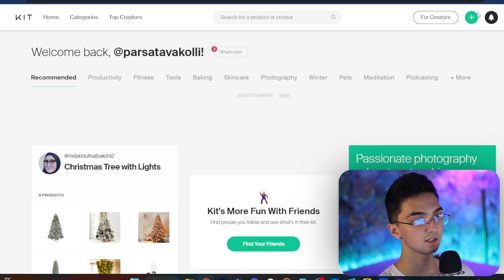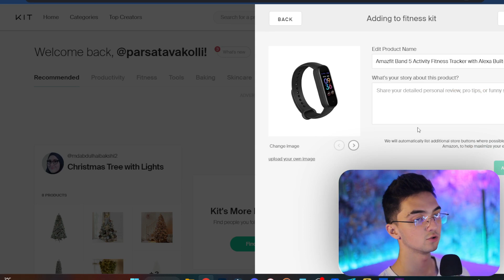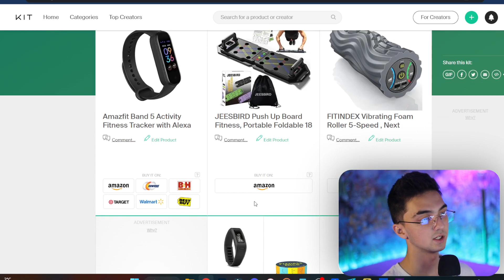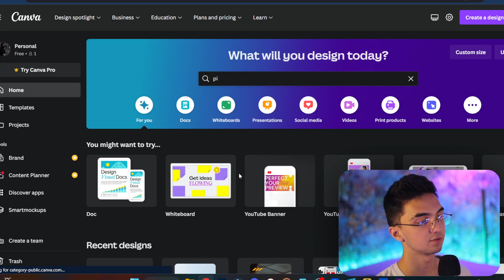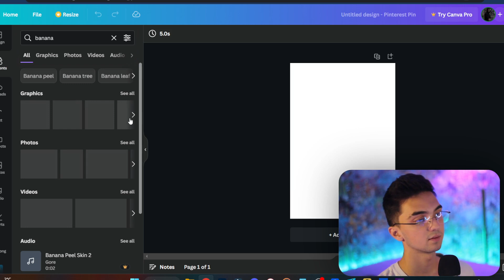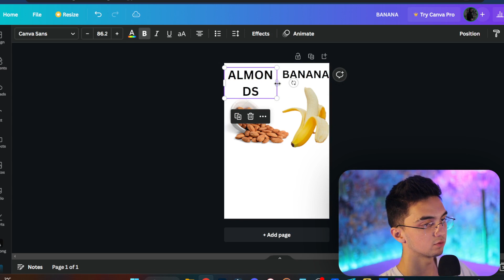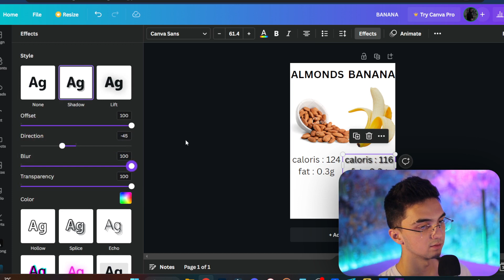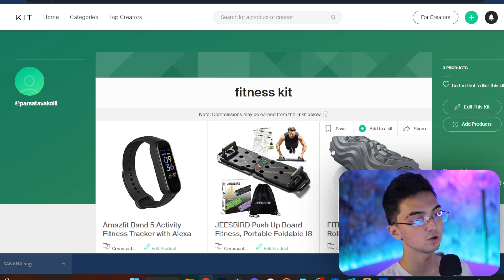درآمد دلاری آنلاین | 450$ کسب درآمد دلاری